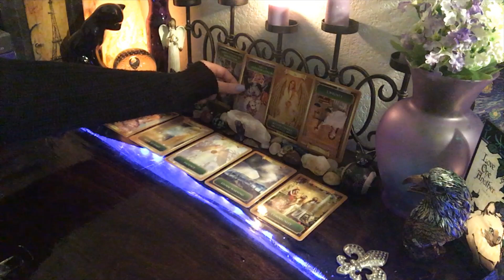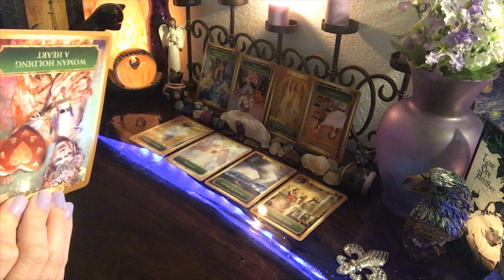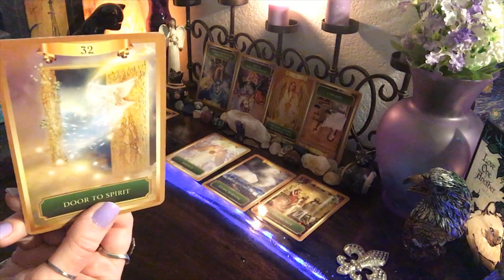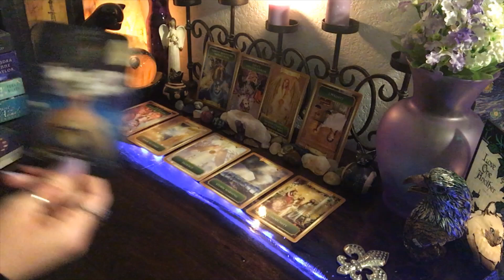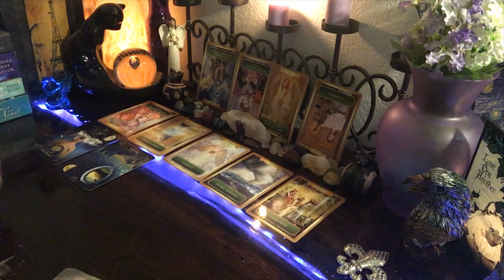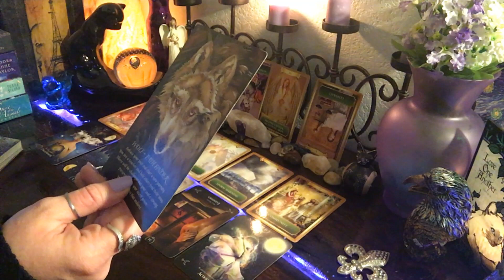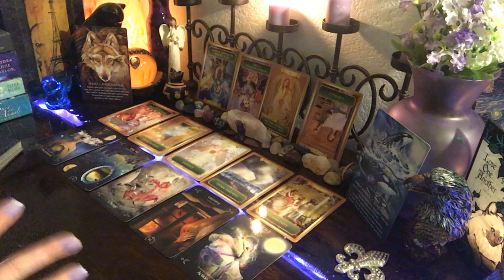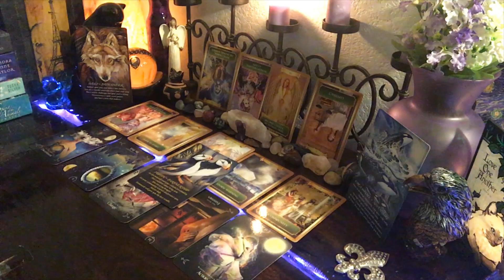⚜️ VIRGO Mid November 2019 🤚 Ending toxic connections & coming into your true power! 💥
Hey everyone my name is Sarah. I am a lightworker, intuitive spiritual empath, and energy healer. I channel energetic messages through my higher self, spirit guides, and the angelic realm, which in essence is god/source. I deeply believe I incarnated here to share my love and light with others. I am so grateful that I’ve been guided to direct this energy into something that may provide comfort, relief, confirmation, and insight to those in need. I also do some readings purely for fun, with the hope that they may bring happiness to someone’s spirit! 💖

I would love to know if any of these readings resonate with you. I appreciate it very much!

Check out my music channel to hear songs that were produced, written, and sung by me! 🎤⭐️

For a limited time, I will pre record the reading and send it to you at no cost!! 💝